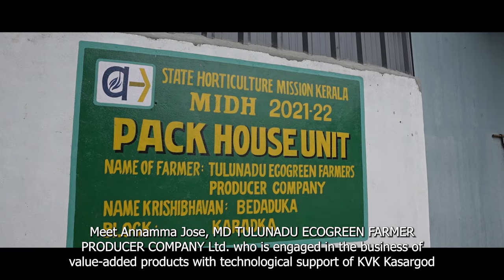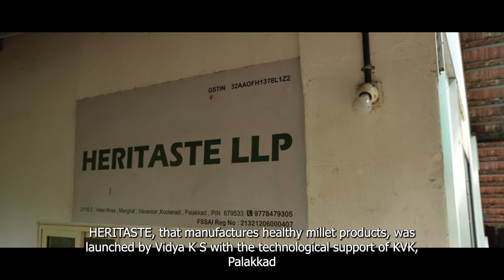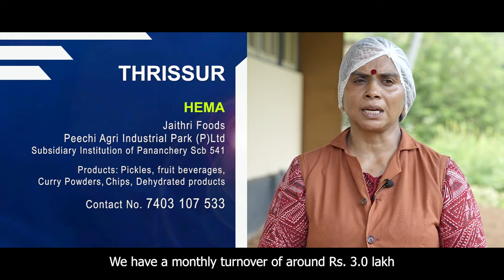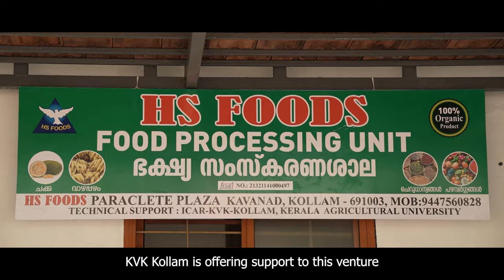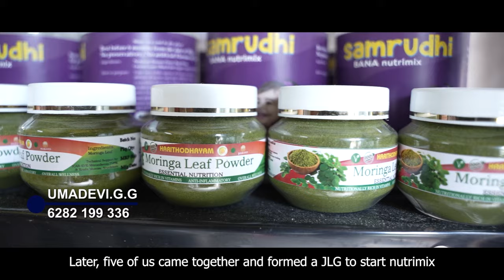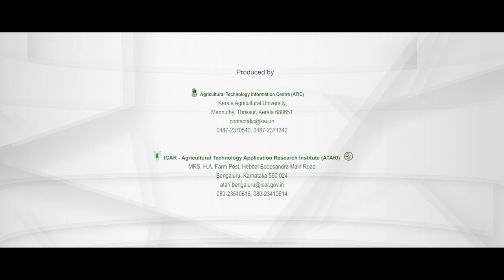വനിതാ കാർഷിക സംരംഭങ്ങൾ കേരളത്തിൽ | Kerala Agricultural University | ICAR ATARI Bengalore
വനിതാ കാർഷിക സംരംഭംങ്ങൾ കേരളത്തിൽ |  Kerala Agricultural University | ICAR ATARI Bangalore

Bringing Kissan Samridhi - Krishi Vigyan Kendras

EDITOR -AJESH KUMAR
NARRATION - Dr. ANEENA E R
CAMERA -SABARINATH PURANATTUKARA, RENJITH
GRAPHICS- KARTHIK MOHAN
SOUND RECORDING- SARATH CHANDRAN B
& ICAR ATARI BANGALORE
2024